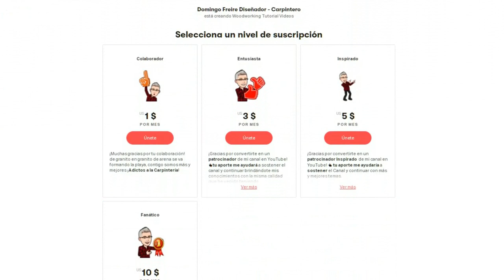Portalápices de madera - Cómo hacer un portalápiz de madera - FÁCIL - RÁPIDO - DIY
Hacer un portalápices de madera de pino es muy fácil si sigues paso a paso las recomendaciones que te doy en este video. Aquí podrás ver cómo aprovechar un retazo o sobrante de madera para convertirlo en un portalápiz. La madera es muy versátil y podemos lograr diversos acabados según las herramientas que tengamos a mano. Aquí te muestro que desde el acabado con papel de lija, hasta utilizando tu fresadora de palma con la broca o fresa adecuada puedes conseguir muy buenas terminaciones. Este es un excelente proyecto de carpintería para principiantes.

Reciclar madera y utilizar los sobrantes del taller es muy importante, por eso te traigo este tutorial de carpintería con un proyecto ideal para principiantes y conocedores del bricolaje.

Espero que al ver este video se amplíen tus horizontes y posibilidades como carpintero. De igual manera te recomiendo recorrer los demás tutoriales de mi canal para que tengas un amplio conocimiento de esta profesión que seguro te dará muchas satisfacciones.

©Carpintería Creativa Moderna - Grupo Creativo DF, C.A.

Agradecimiento a Andrew Huang por la canción Drum Bass